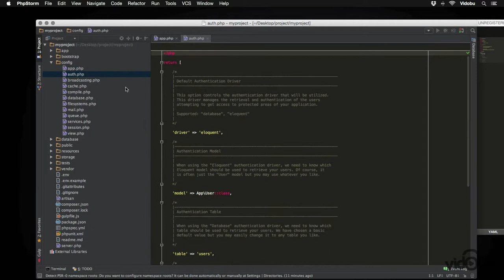PHP Laravel 5 Framework Başlangıç Rehberi